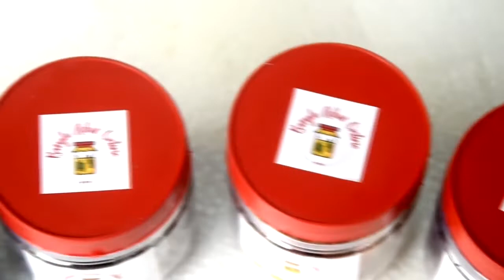Sure Sure Supravat || RAJDEEP GHOSH || Esgee Music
Sure Sure Supravat
Singer - Rajdeep Ghosh
ANCHORING -
TANUJA NANDY
MUSICIANS -
KEY BOARD –
KOUSHIK MUKHERJEE
TABLA –
SUPRIYO CHAKRABORTY / SUMAN DAS
GUITOR –
CHINMOY (BABLA) SHEE
SOUND RECORDIST -
SUBIMAL DAS
MAKEUP MAN -
SAMIR MONDAL
PRODUCTION ASSISTANT
SOMNATH
ASSISTANT DIRECROT -
MANISHA RUDRA
CAMERAMAN -
DIBYA SARKAR / SOMNATH PATRA / SUBHASISH GHOSH
CAMERA & POST PRODUCTION -  BIG STUDIO
SPECIAL THANKS TO  -
DEVJIT ROY
ROBIN GHOSH
SABYASACHI NANDY
DOP, ONLINE EDIT & DIRECTION -
SUMAN SARKAR
ASSOCIATE PRODUCER -  SOMA NANDI
SUJOY MAJUMDER
SSYE
PRODUCER -  SUBIR GHOSH
ESGEE MUSIC    PRESENTATION